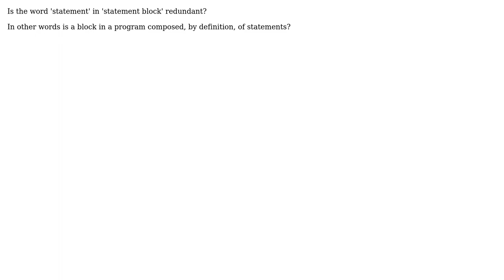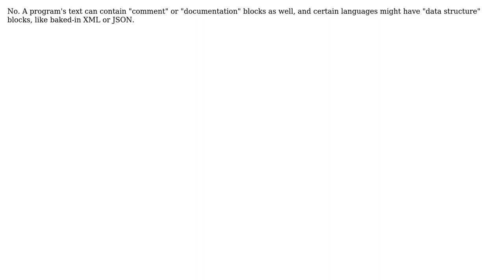Is the word 'statement' in 'statement block' redundant? (2 Solutions!!)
Is the word 'statement' in 'statement block' redundant?

With thanks & praise to God, and with thanks to the many people who have made this project possible! | Content (except music & images) licensed under CC BY-SA | Music | Images & others | With thanks to user Jorg W Mittag user DougM user 52d6c6af and the Stack Exchange Network Trademarks are property of their respective owners. You are responsible for your own actions.